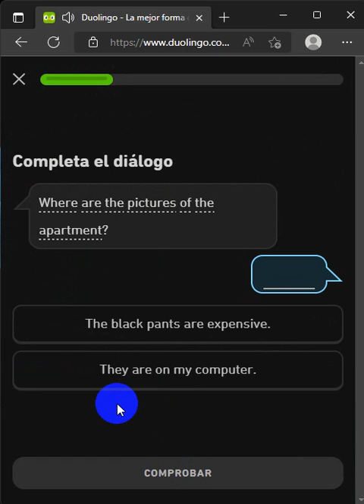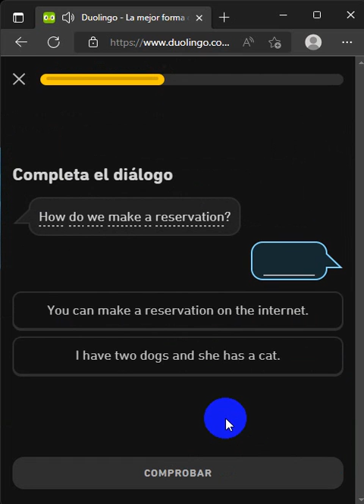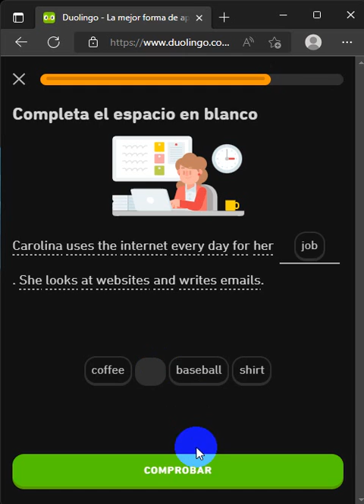799. DUOLINGO ENGLISH DAY 234 PART 1